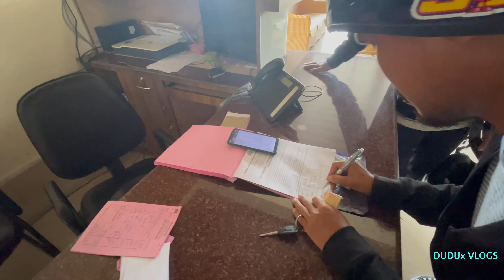Finally mini Adventure Kar hili | Mawkasiang Part 2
As I had promised in Mawkasiang part-1, Finally part-2 is here hope you guys will enjoy by seeing this part-2.